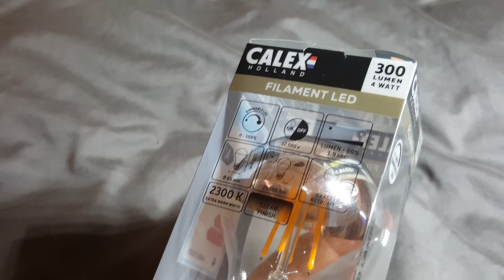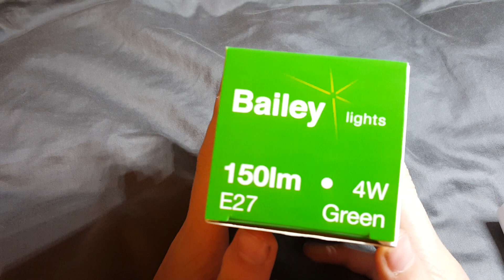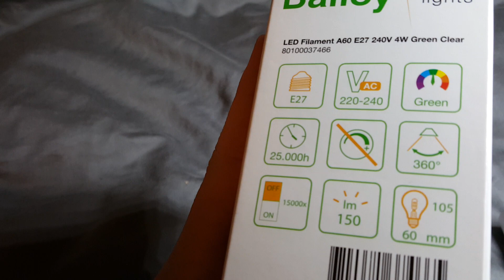Groene led filamemt lamp + calex spiegelkoplamp led